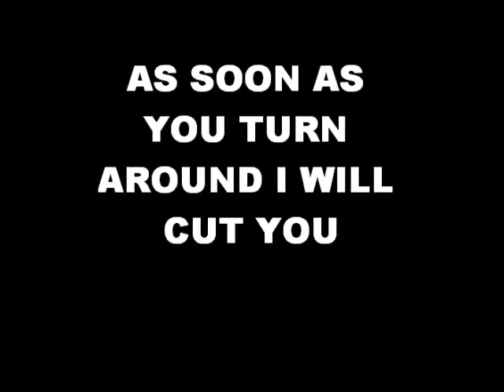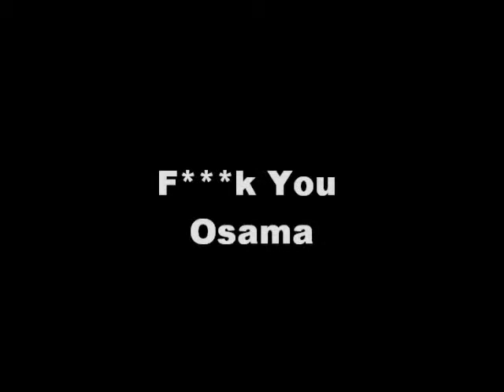navy seal cat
miltary,cats,funny, comedy